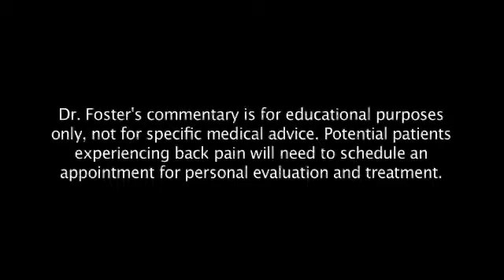The issues "fixing" previous spine surgery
"The Rule of Threes" applies: 1) What were patient expectations from the surgery? 2) Did the fusion work or was enough disk material removed for adequate decompression? 3) Is there now scar tissue left on the nerve itself?